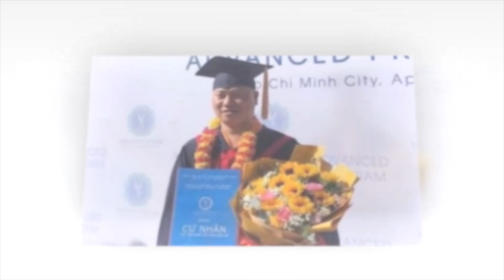Thích Tâm Phúc hé lộ quá trình chiếm đoạt 20 tỷ đồng